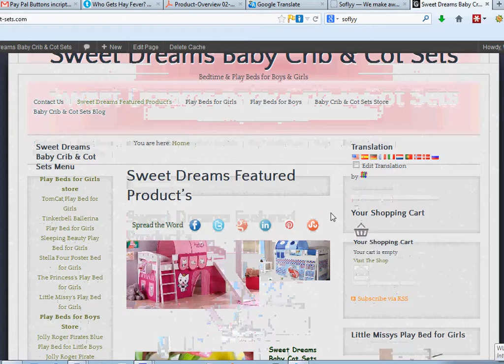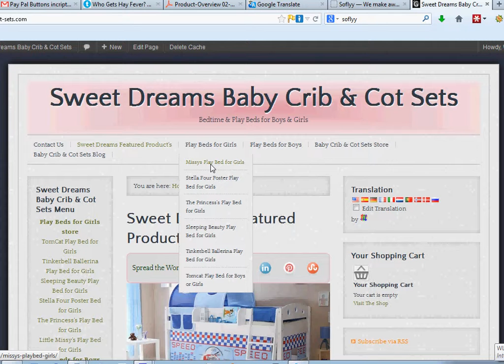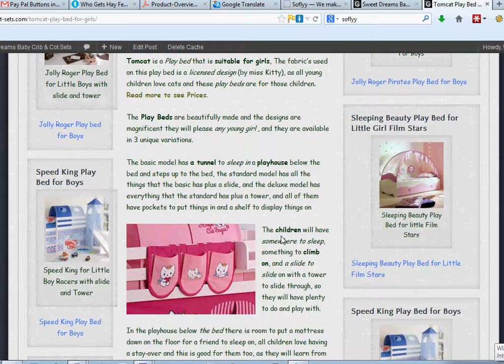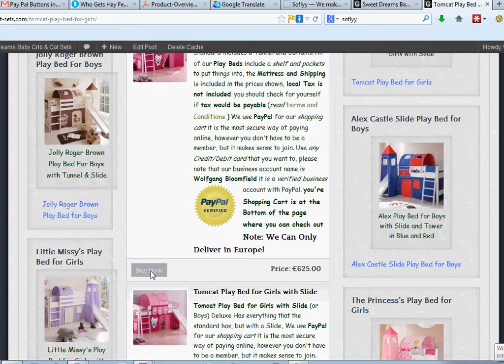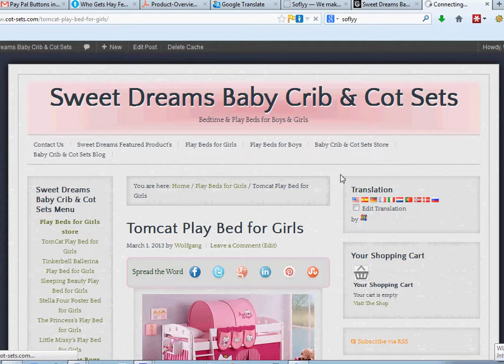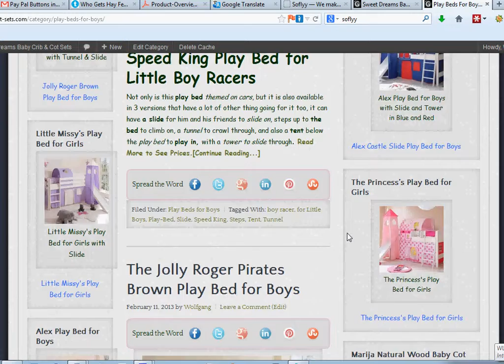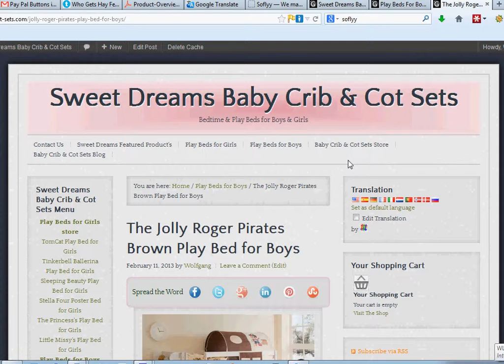How to use Sweet Dreams Baby Store for Play Beds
This Video will show you how to find your way around our Play Beds for Boys and Girls Store. I made this video because I have come across quite a few online stores that I have found very difficult to find my way around, so hopefully you will easily be able to use and buy things from us.